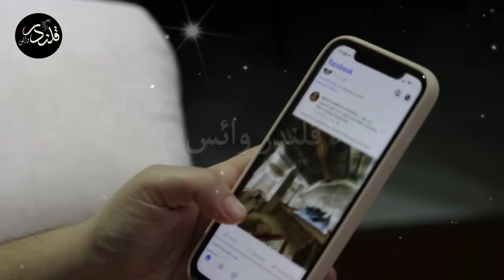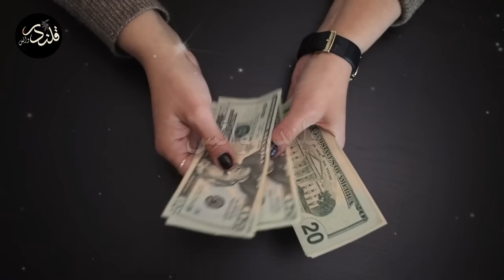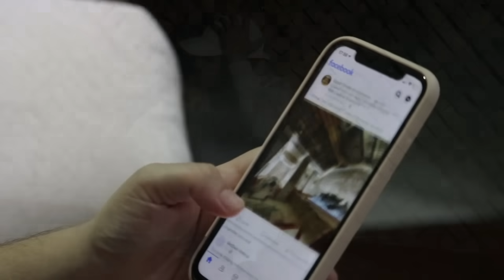The incredible story of the Saudi sponsor and the Pakistani driver || Qalandar Voice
The incredible story of the Saudi sponsor and the Pakistani driver